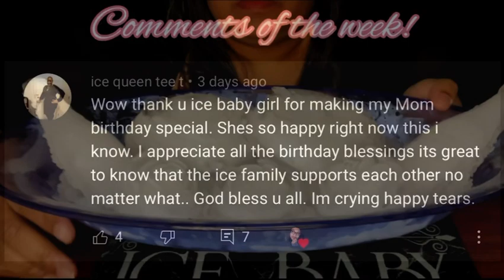Ice ASMR | Mukbang - Request 522 - Stuffed Hollow Ice